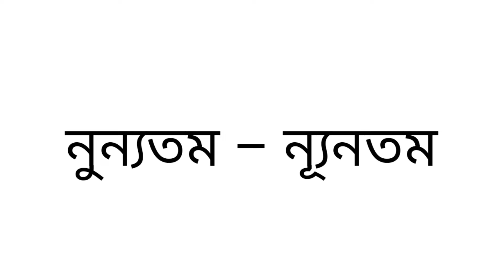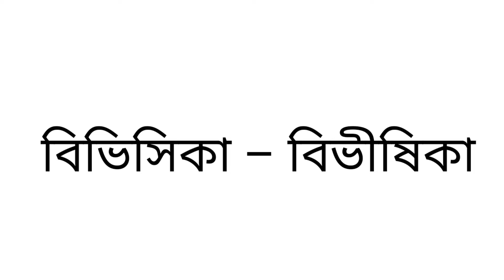এইচএসসি ২০২৪ অশুদ্ধ বানান শুদ্ধ করে লিখা শিখুন || HSC 2024 Bangla 2nd Paper Suggestion